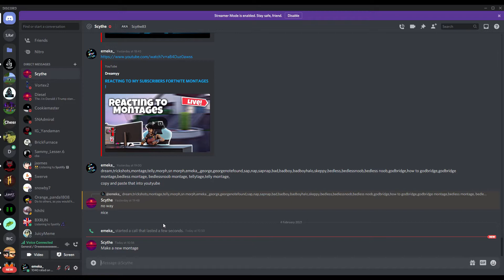Whoopty.mp4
Clips By Scythe and Edited by Morph.
This was all in 1 week.
Scythe can't upload for personal reasons so he sent me his clips and well...this is the result.